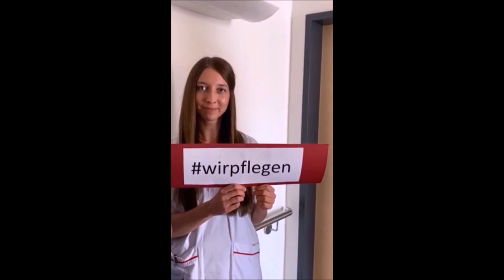Das St. Marien-Hospital in der Kölner Innenstadt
Spezialisiert und dynamisch. Mit der schönsten Aussicht Kölns.